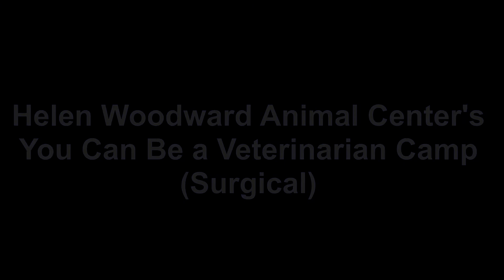'You Can Be a Veterinarian' Camp (Surgical)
Learn pet CPR, practice suturing and so much more at 'You Can Be a Veterinarian' Camp (Surgical.)